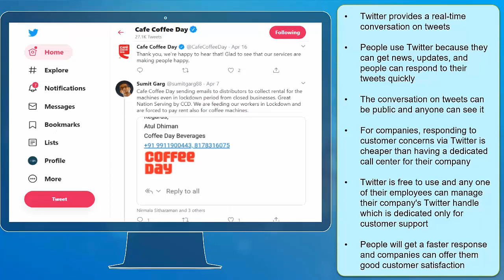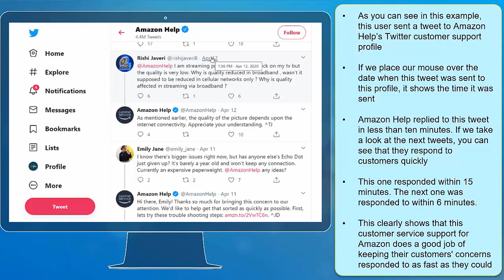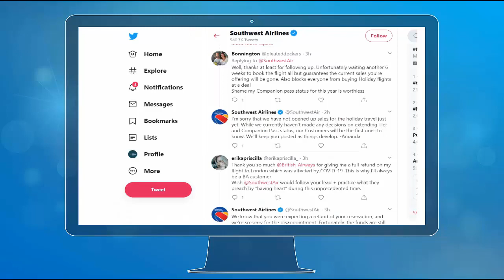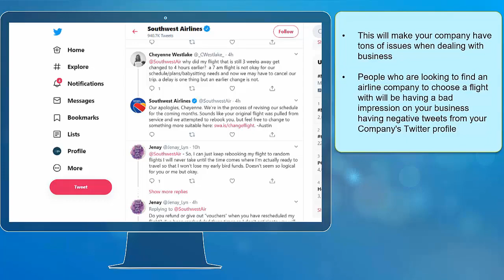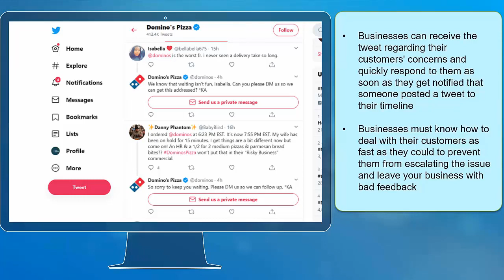Using Twitter For Customer Service - Build customer loyalty with Twitter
For companies, responding to customer concerns via Twitter is cheaper than having a dedicated call center for their company.

Twitter is free to use and any one of their employees can manage their company’s Twitter handle which is dedicated only for customer support.

People will get a faster response and companies can offer them good customer satisfaction.